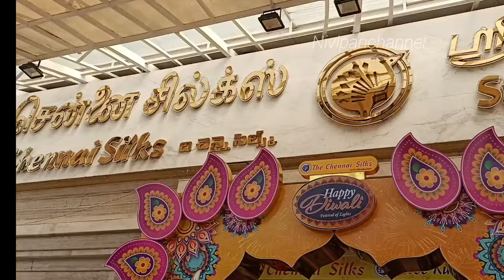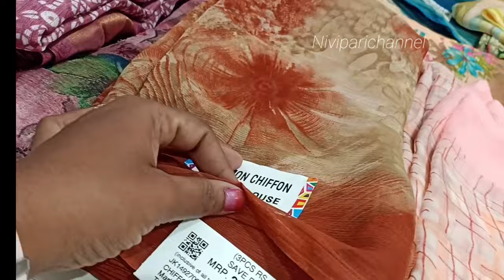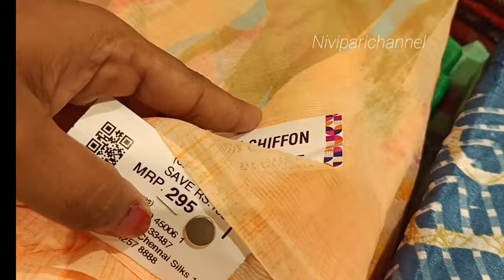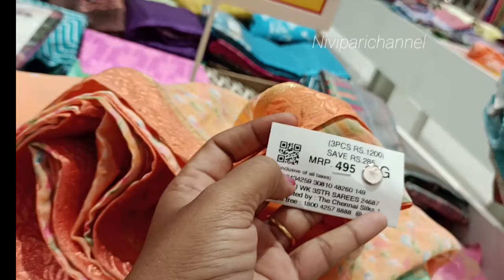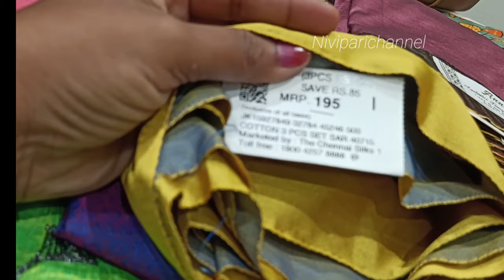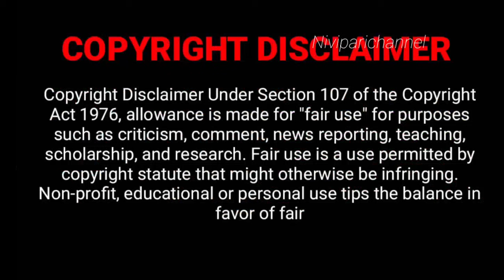Chennai Silks💕Diwali 🪔🧨 Offer 3 Pcs 300 Organza,Tissue,Dola,Poonam,Georgette,Linen Chanderi Sarees👌🏻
Hello friends,
welcome to our VIMISVLOGS in this video we are going to see CHENNAI T. NAGAR THE CHENNAI SILKS SAREES COLLECTIONS ..I hope you all going to get enjoy when you see this video.please give your love and support for more videos please subscribe our channel friends 🙏🏻 @VimisVlogs.